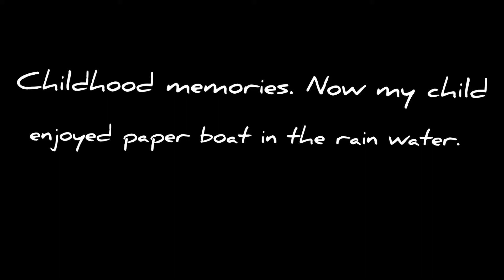childhood memories. Now my child enjoyed paper boat in the rain water .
Created by InShot Music: Early Hours
Musician: @iksonmusic